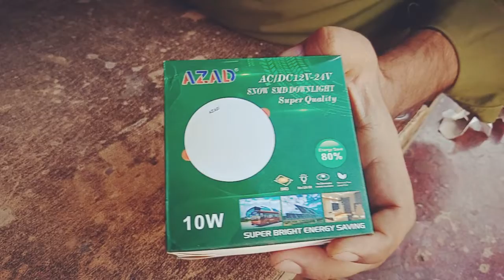Azad down light |new modal down light |faslling azad down light.